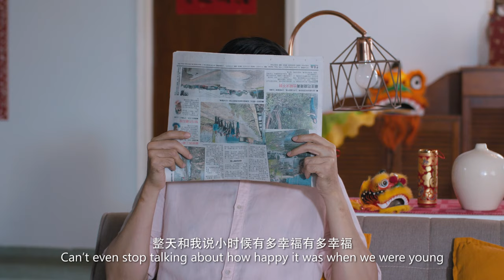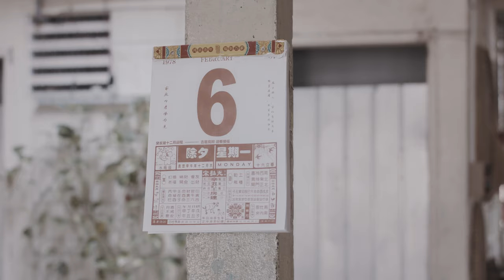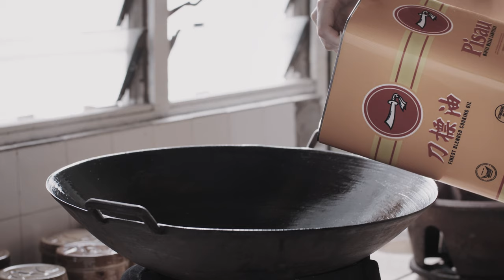刀标油新年短片- 幸福加油 l Always Be There- A short film by Knife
幸福并不是理所当然。
幸福需要珍惜，更需要用心去经营。

Happiness should never be taken for granted.
It must be cherished and nurtured at all times.